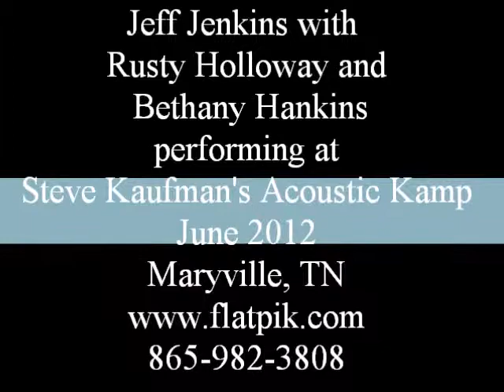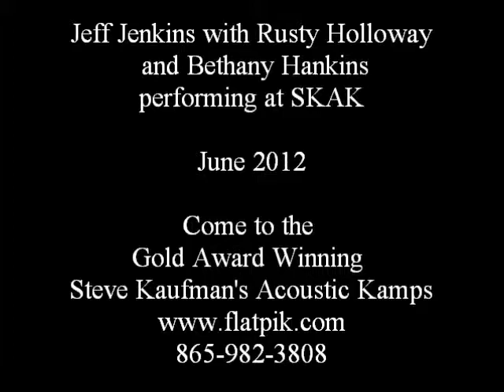Jeff Jenkins, Rusty Holloway & Bethany Hankins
Jeff Jenkins, Rusty Holloway & Bethany Hankins performing June 2012
At the Gold Award Winning Steve Kaufman's Acoustic Kamps